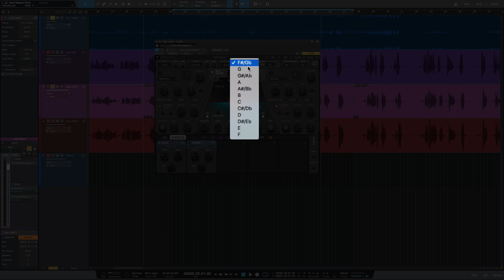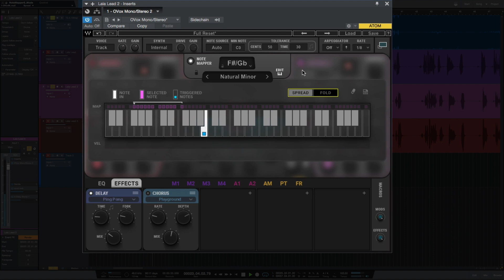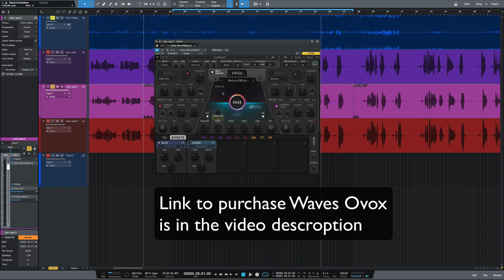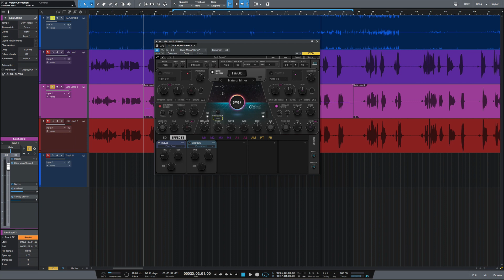How to add Auto Tune Effect with Waves Ovox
This video shows how to get the auto tune effect using waves Ovox.

You can purchase or check out OVOX with the following